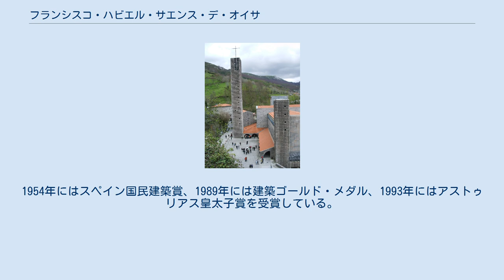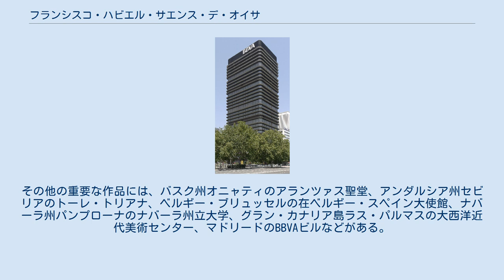フランシスコ・ハビエル・サエンス・デ・オイサ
フランシスコ・ハビエル・サエンス・デ・オイサ（Francisco Javier Saenz de Oiza, 1918年10月12日 – 2000年7月18日）は、スペイン・ナバーラ県出身の建築家。
スペイン建築界のモダニズム運動において影響力のある人物だった。
 ナバーラ地方のカセダに生まれ、セビリアの学校に通ってから、マドリードのマドリード建築高等工科学校（現マドリード工科大学）で建築学を学んだ。
アメリカ合衆国への研修旅行を経て、1949年にマドリードに戻り、母校のマドリード建築高等工科学校で教えはじめ、後に学科長となった。
2000年7月18日、癌により死去した。
 スペインでは数多くの賞を受賞している。
1954年にはスペイン国民建築賞、1989年には建築ゴールド・メダル、1993年にはアストゥリアス皇太子賞を受賞している。
サエンスは20世紀後半のスペイン建築界でもっとも影響力のある人物のひとりであるとされている。
 もっとも注目すべき作品のひとつに、マドリードにある高層マンション・オフィスビルのトーレ・ブランカスが挙げられる。
トーレ・ブランカスは高さ71mであり、1964年から1969年に建設された。
半円形に突きだしたバルコニーの連続からなる円筒状の外観が特徴である。
その他の重要な作品には、バスク州オニャティのアランツァス聖堂、アンダルシア州セビリアのトーレ・トリアナ、ベルギー・ブリュッセルの在ベルギー・スペイン大使館、ナバーラ州パンプローナのナバーラ州立大学、グラン・カナリア島ラス・パルマスの大西洋近代美術センター、マドリードのBBVAビルなどがある。